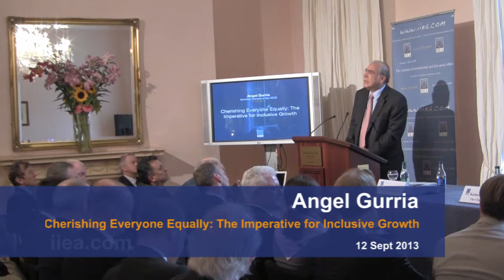Angel Gurria on Cherishing Everyone Equally: The Imperative for Inclusive Growth - 12 Sep 2013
About the Speech:

Angel Gurria, Secretary-General of the OECD, delivered a keynote address on 'Cherishing Everyone Equally: The Imperative for Inclusive Growth' to the IIEA.

About the Speaker:

Angel Gurria has been Secretary-General of the OECD since June 2006. In this position he has reinforced the OECD's role as a hub for global dialogue and debate on economic policy issues. Under his leadership, the OECD has expanded its membership to include Chile, Estonia, Israel and Slovenia and opened accession talks with Russia. Prior to taking up his position as OECD Secretary-General, Mr Gurria was Mexico's Minister of Foreign Affairs from December 1994 to January 1998, after which he was Mexico's Minister of Finance and Public Credit until December 2000.